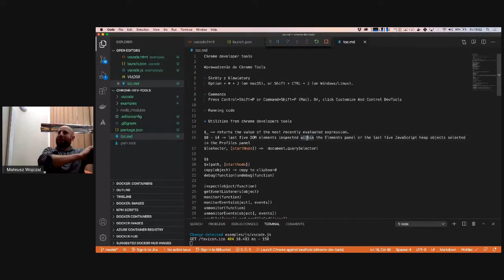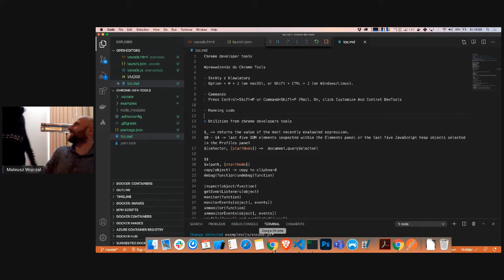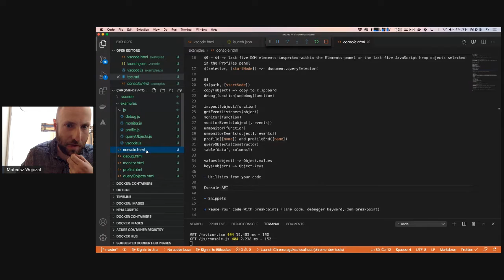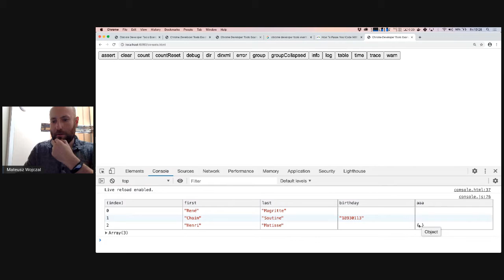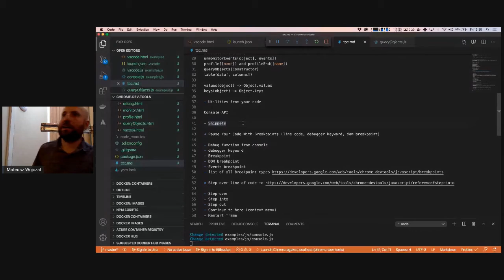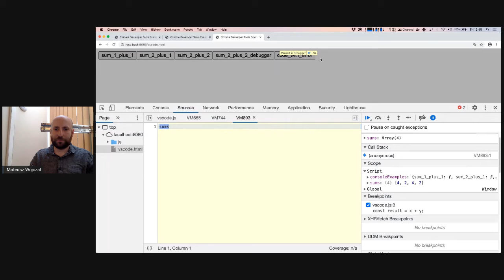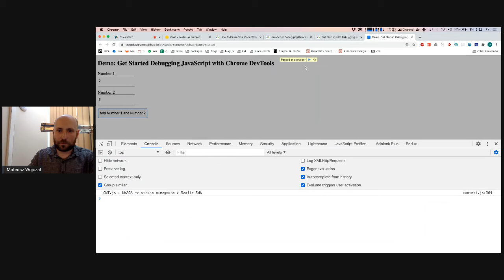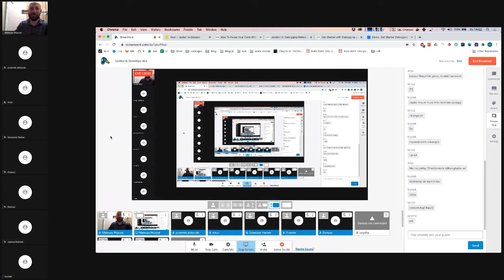Debugowanie JavaScript. Chrome Developer Tools. Mateusz Wojczal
Spotkanie developerów na którym będziemy robimy fajne rzeczy m.in.: dowolne prezentacje, wspólne code review, dyskusje na zapodane tematy i wszystko inne.

Czas spotkania: maks. godzina

Termin: co piątek godzina 13-14

Notatki i linki proszę wpisywać w komentarzach lub utworzyć podrzędną stronę.
Sugestie tematów do obgadania proszę wpisywać do komentarzy tej strony.